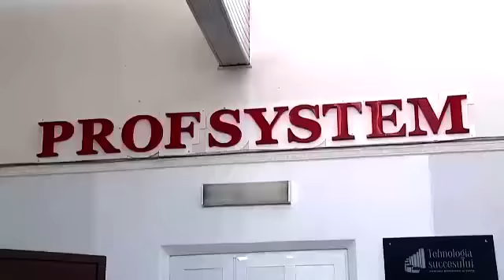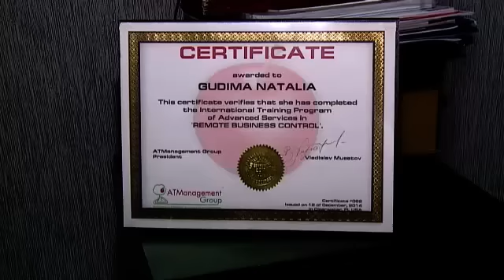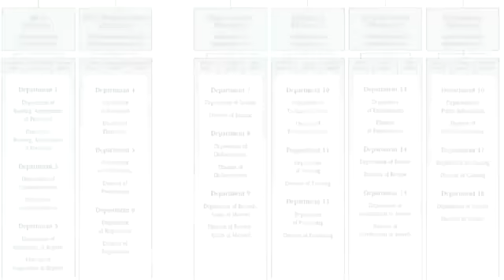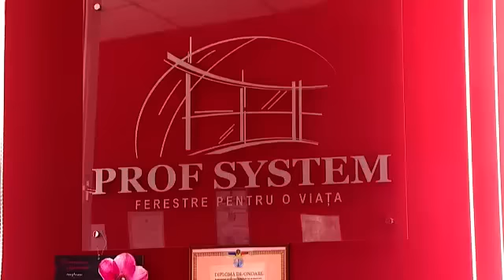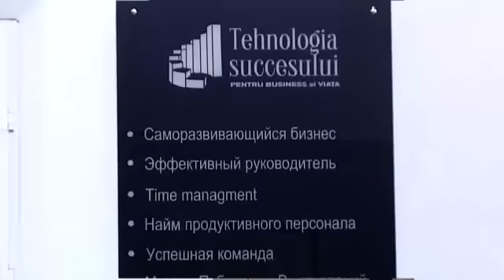04 07 2015 Хочу стать миллионером, Татьяна Бахова, Наталья Гудима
Наталья Гудима - об успешном внедрении метода ведения бизнеса Рона Хаббарда.